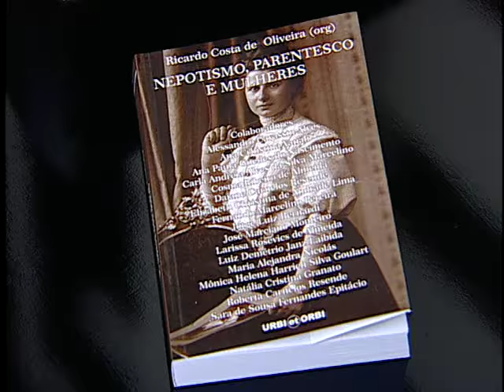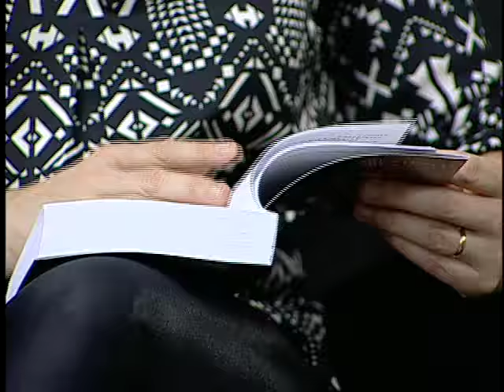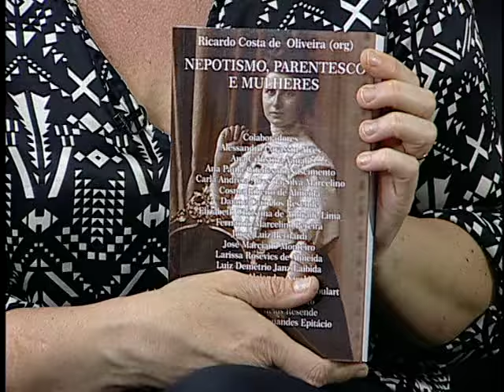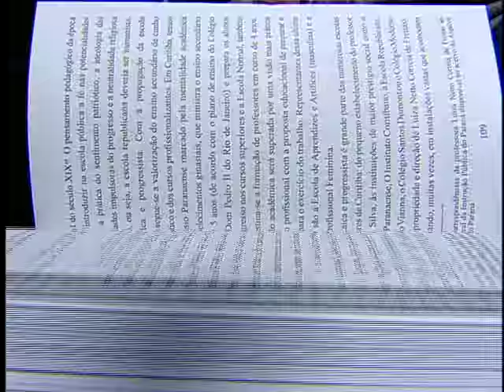Autores Paranaenses - Ricardo Costa de Oliveira